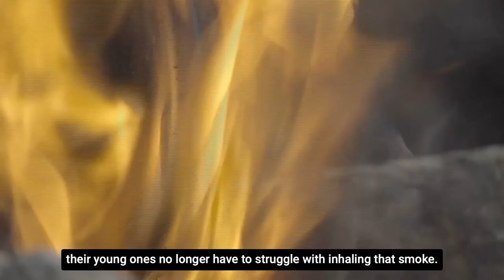ABH 2020 Grand Prize Winner: Chebet Lesan of BrightGreen Renewable Energy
Chebet is revolutionizing how Africa cooks

Her company, BrightGreen Renewable Energy produces life-saving fuel bricks that reduce the cost of cooking for underserved communities across Africa and save forests.

Watch to learn more about how it's improving lives in Africa.